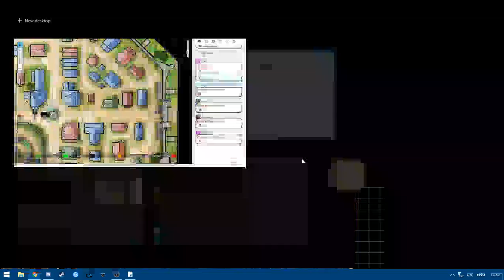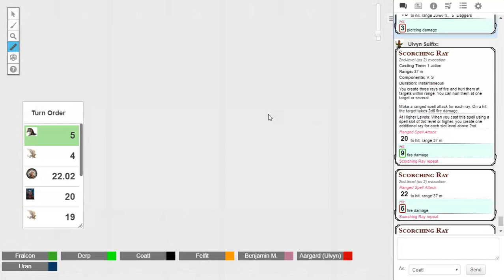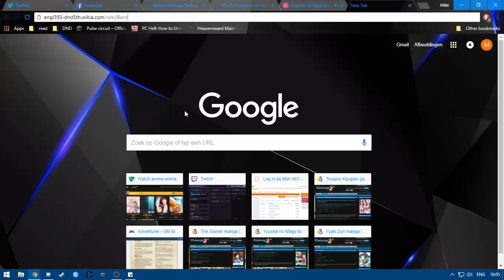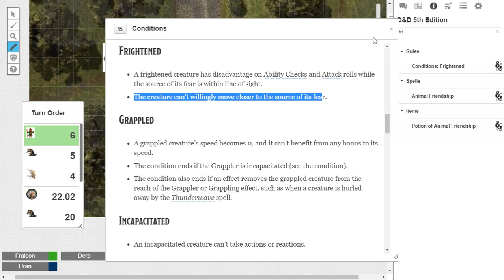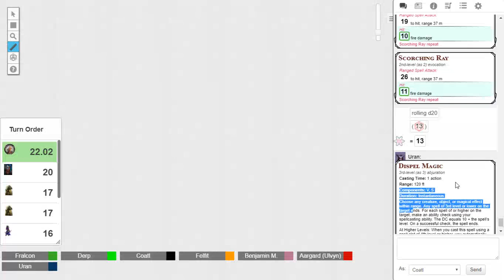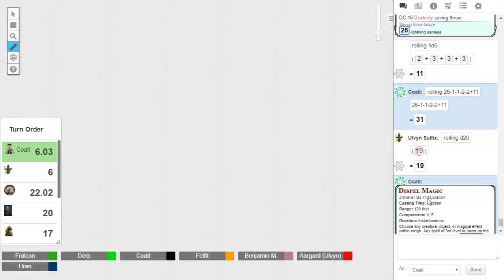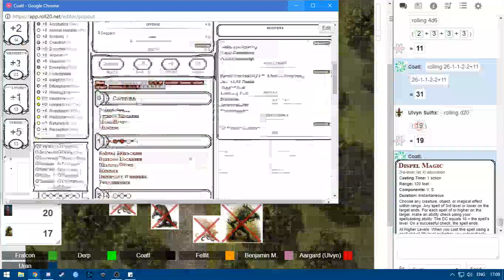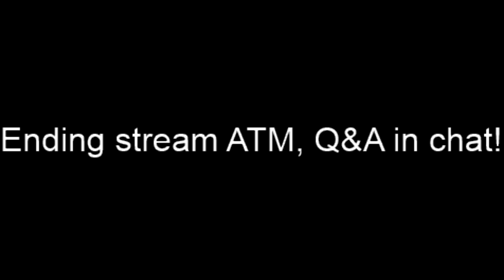Empires of Rage and Faith 25 (DnD campaign)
Magical things and where to kill them!

Finally going to upload the last 18 parts of this campaign that have been recorded, all leading up to the great finale!